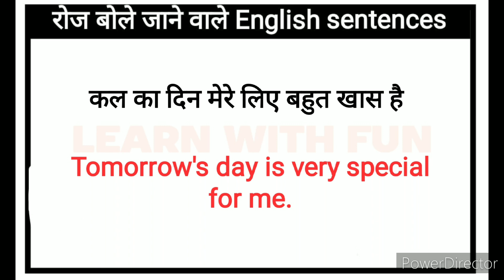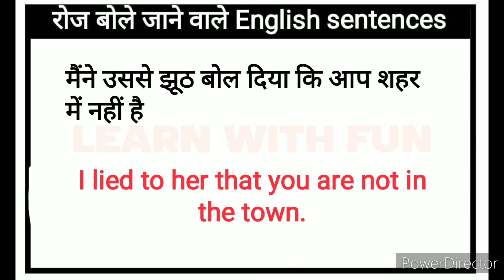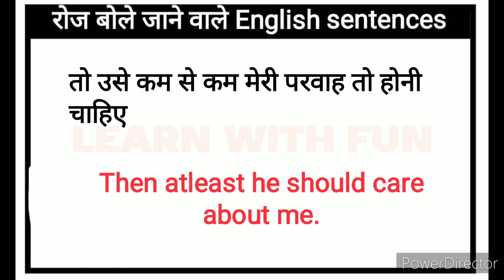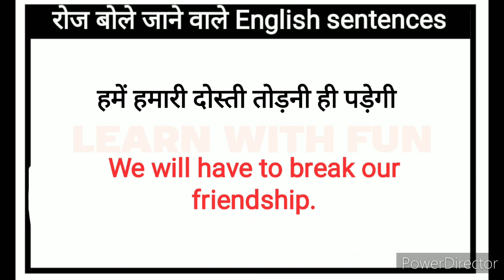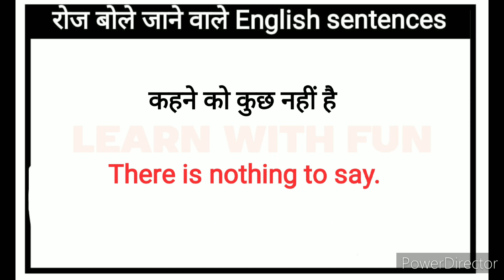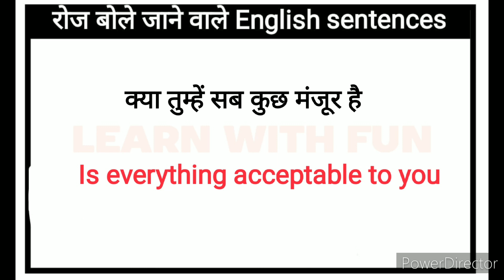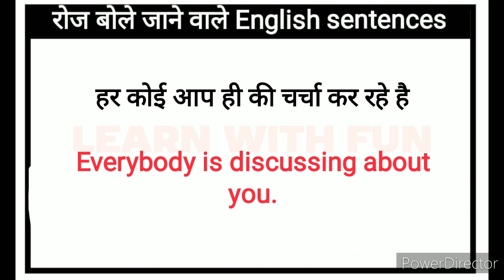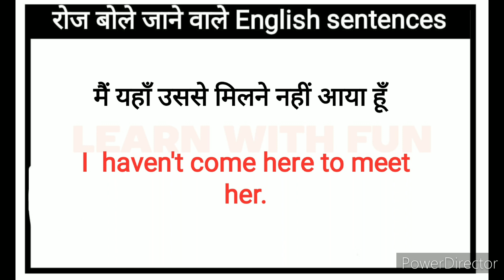🔴Daily Use English Sentences l रोज बोले जाने वाले english sentences l English Speaking Practice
🔴Daily use english sentences in Hindi l रोजाना बोले जाने वाले वाक्य l English speaking practice

English Speaking Practice l रोजाना बोले जाने वाले वाक्य l Daily Use English Sentences

रोजाना बोले जाने वाले वाक्य l Daily use english sentences l English speaking practice

Hello friends

Your quries:
Speaking practice
English speaking
Learning english
Learning Grammar
Speaking English
Speaking practice
 EnglishStructure
English phrases
Common English phrases
English sentences
English structure
Phrases
Spoken English
Daily use English vocabulary
Word meaning
Advanced structure
English speaking
Practice spoken English
Advance structure
Nk education club
Ns education
Spoken English guru
Dear sister
General english classes
Be banker
Asaan english
English rule
English with Jessica
English connection
Speak with adity
Common sentences
English structure
Phrases
Daily use English sentences
Spoken English
Advance Englishstructure